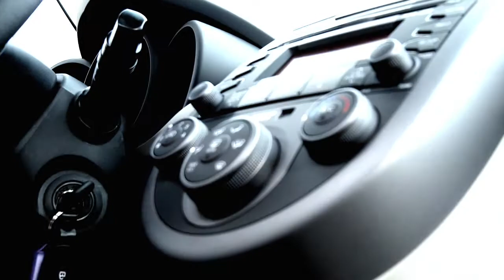FAMA Autos - 2010 Kia Soul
Visita mi canal y te montas en los autos mas bellos del mundo